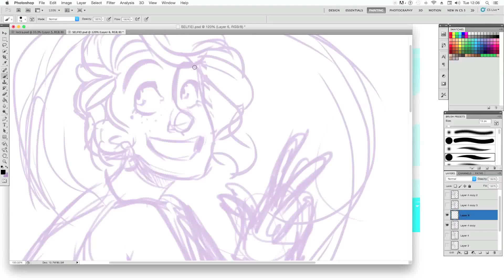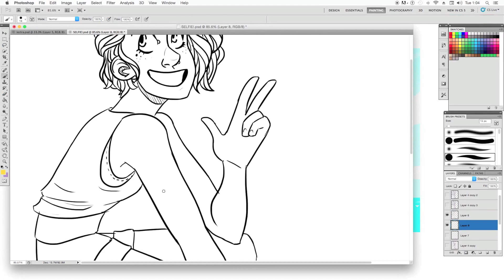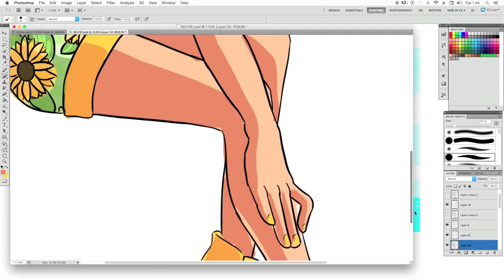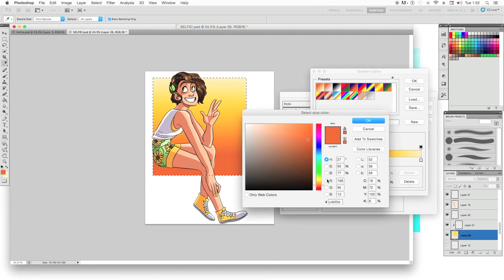Summer - Speedpaint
A little piece i did for sidebars/banners/icons!